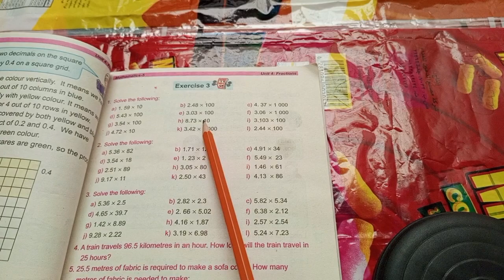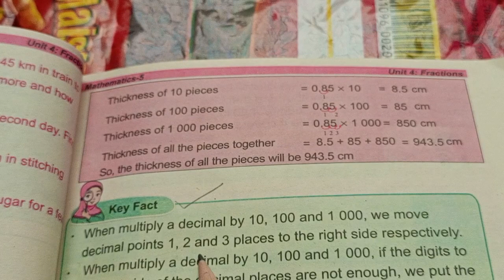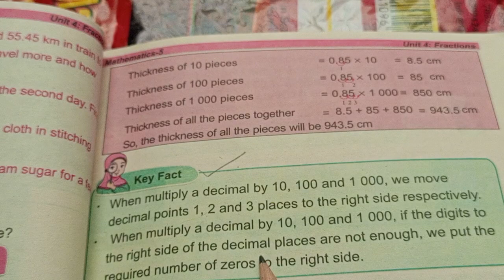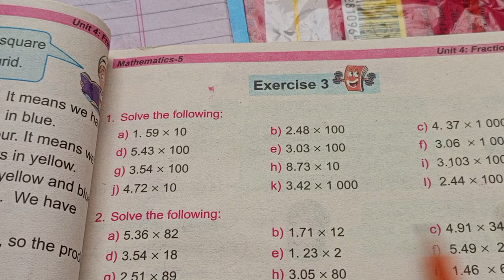Class 5 Math new book PTB unit no 4 ex no 3 Q no 3-7 based on single national curriculum